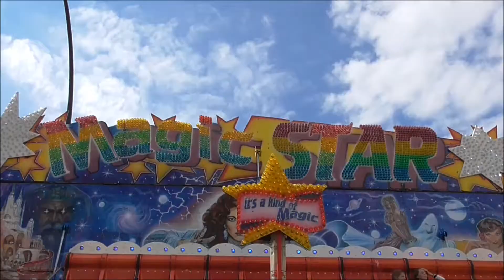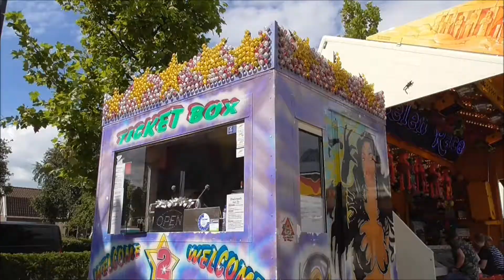Kermis Castricum 2016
De leuke kermis in Castricum met o.a. magic star (Reekers), happy spider (Lutjens) en top dance ( Van der Stad)